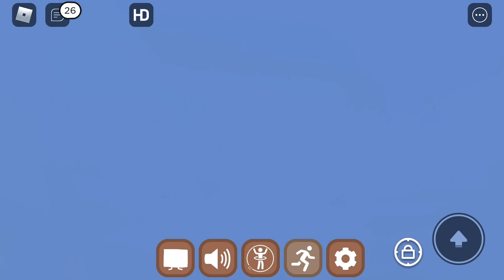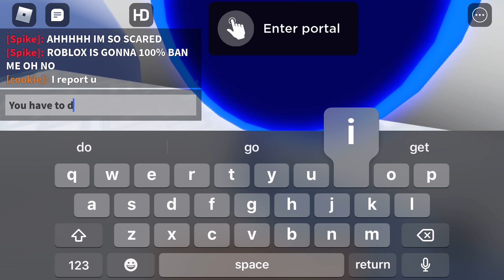Star cornbread cheese and trying to get Sun Cornbread but it’s bugged :( in find the Cornbreads